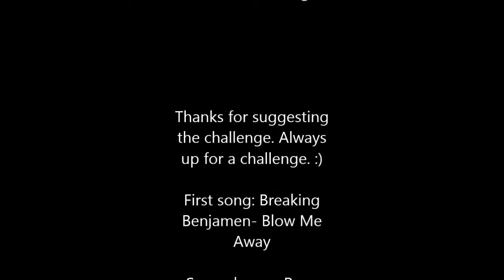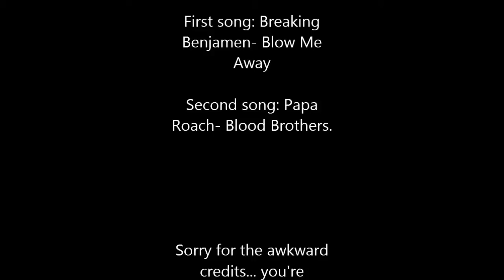Killing Queen Black Dragon w/o Prayer Pots or Food!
I was offered a challenge to kill queen black dragon without any food or prayer pots, so I decided to take on the challenge.

I have no credit for the music presented in this video, these songs were not made by me, and full credit should be given to the authors: Breaking Benjamin and Papa Roach.